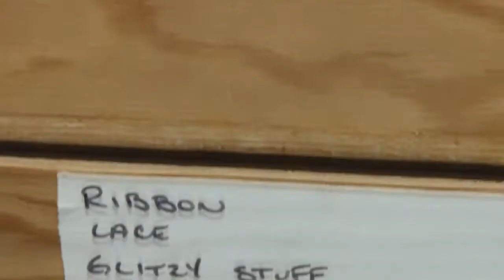Opera Carolina: A Look Behind the Curtain: Part 2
Part 2: Looking the Part. Explore wigs and costuming.